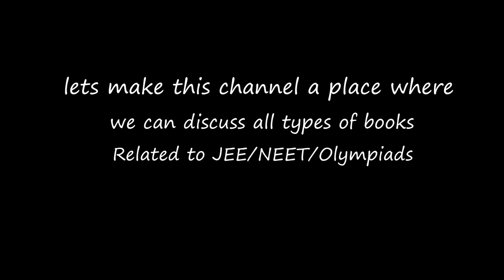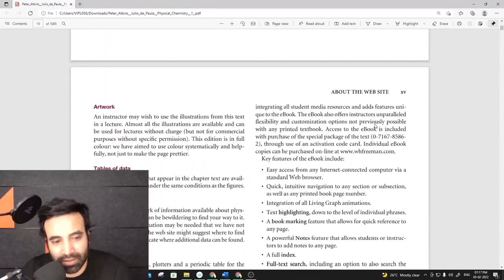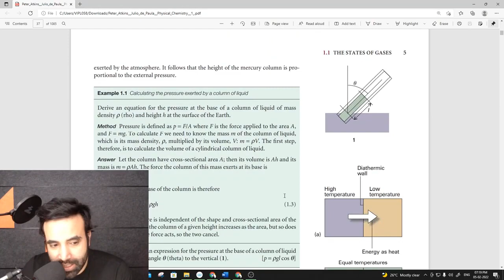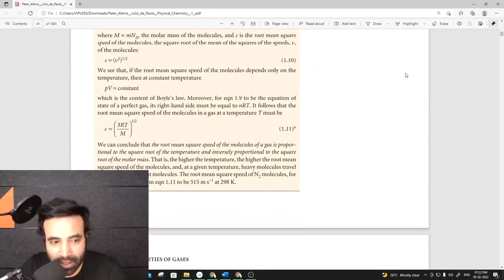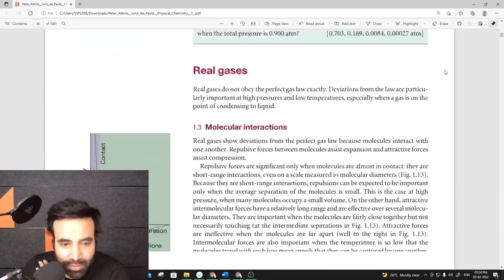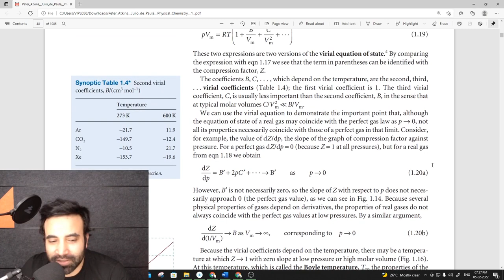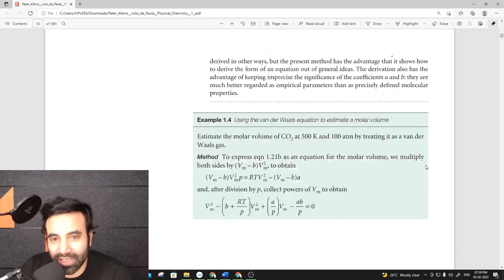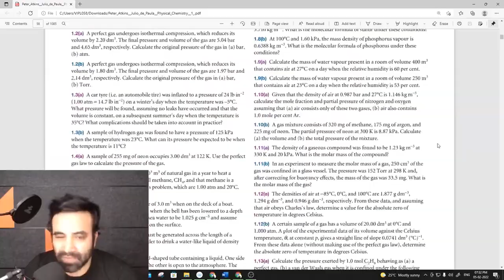ATKINS Detailed analysis 📙chapter 1 Bookleophile series